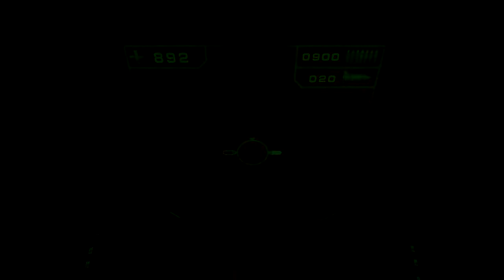Прохождение Red Faction (PC 2001) Свалка и застрявший её обитатель #5